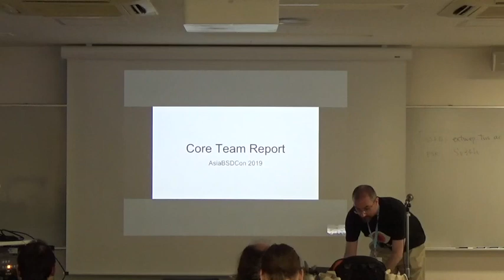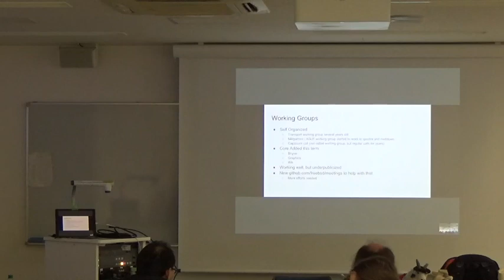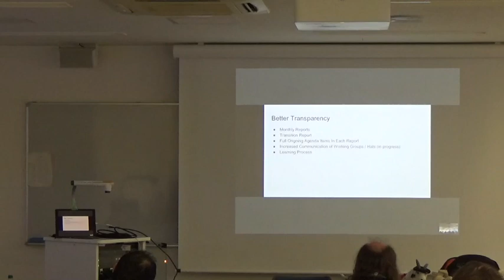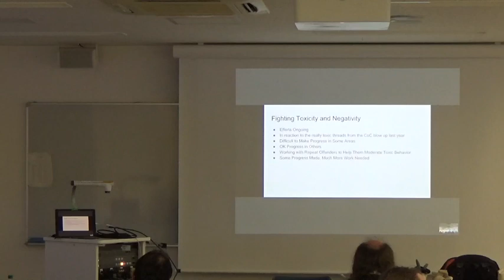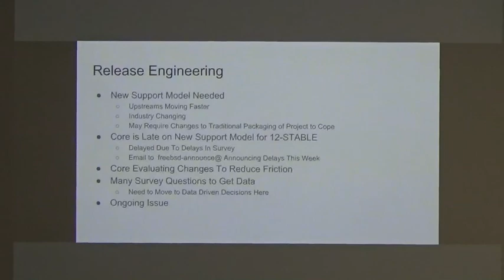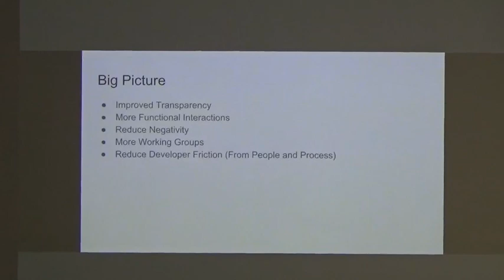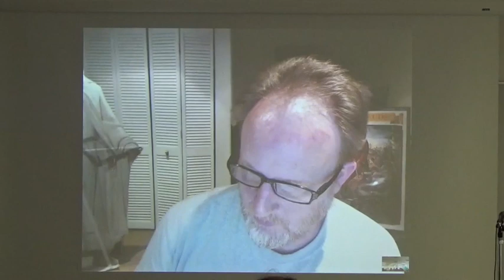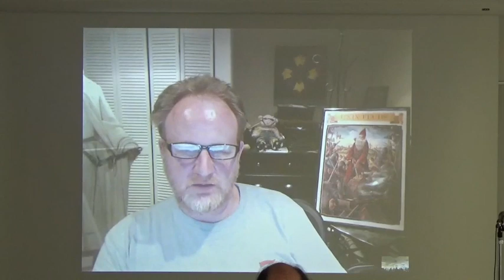AsiaBSDCon 2019 - Core Team March Report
FreeBSD Core Team March 2019 Report.  Recorded during AsiaBSDCon 2019.

(audio improves about 30s into the video)